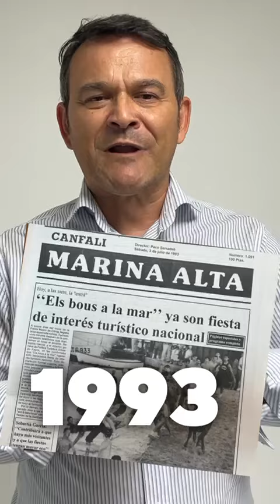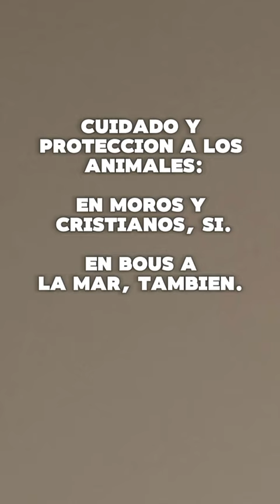MOCIÓN DEL PP SOBRE LOS BOUS A LA MAR EN DÉNIA